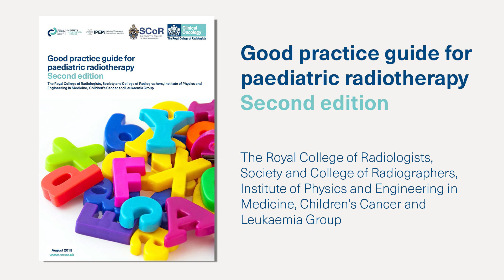Good practice guide for paediatric radiotherapy – second edition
The Royal College of Radiologists, the Children’s Cancer and Leukaemia Group (CCLG), the Society and College of Radiographers (SCoR) and the Institute of Physics and Engineering in Medicine (IPEM) have jointly developed the second edition of the Good practice guide for paediatric radiotherapy